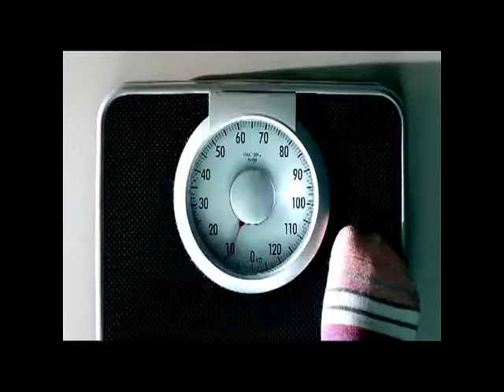TVC Metro 30sec No condition no countdown